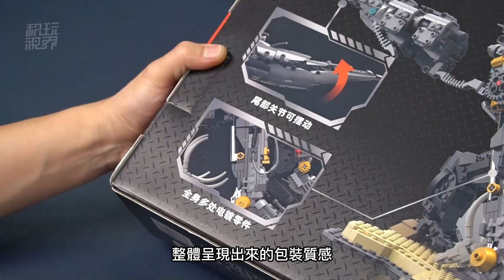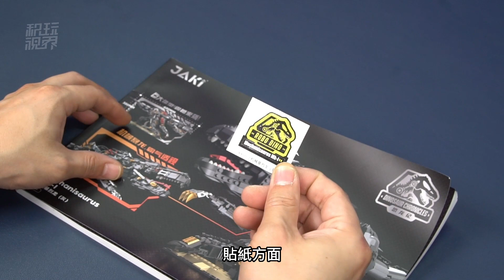用積木拼一頭長度接近60厘米的巨型機甲恐龍，佳奇積木機械暴虐龍評測解讀。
今天給大家評測一款長度接近60釐米的...機械暴虐龍。它的其中一半是原生恐龍的造型，而另一半則是機甲造型。首先值得一提的就是它的巨大尺寸。大家知道，一般科技組旗艦超跑的長度也就在60釐米左右，而這款暴虐龍的長度，也幾乎達到了這個級別，所以大家可以想象一下它的巨大。另外呢，這款暴虐龍全身多處關節可動；零件方面，則是採用了全高磚零件。不僅如此，它的電鍍件應該還專門做了治具，讓零件的其中一部分不參與電鍍，非常有效地避免了電鍍厚度影響零件拼搭手感的問題。高磚零件和分模塊電鍍工藝好評！不過最後的總裝環節需要一些耐心。
00:00 概覽 Overview
00:59 拼搭 Building
01:30 外觀 Exterior
02:48 功能 Functions
03:55 改進建議 Improvement
05:55 總結 Summarize